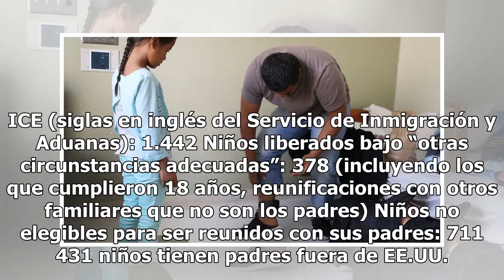Por qué más de 400 niños separados de sus padres en la frontera de EEUU corren riesgo de no volve...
Por qué más de 400 niños separados de sus padres en la frontera de EEUU corren riesgo de no volver a verlos

¿Qué posibilidades hay de que consigan reunirse? Más de 2,500 niños fueron separados de sus padres en la frontera. Foto: Getty Images Miles de niños migrantes se han despedido en días recientes de sus cuidadores en refugios de EEUU para volver con sus padres. Pero cientos se quedan, preguntándose cu...